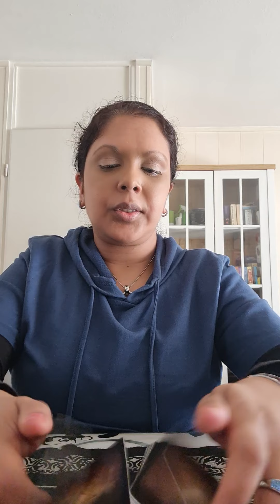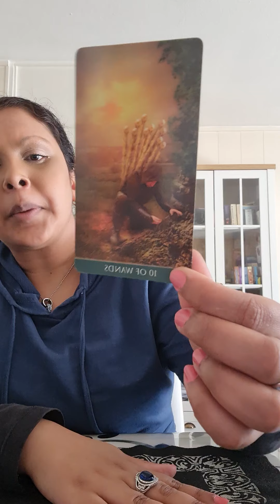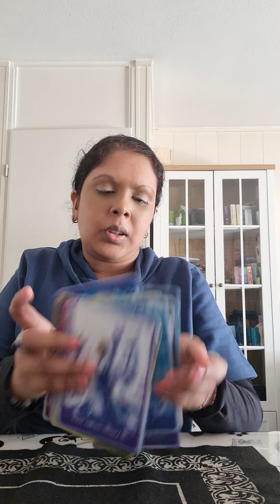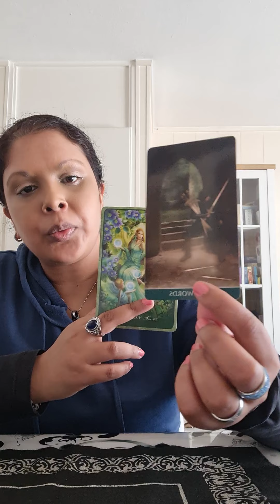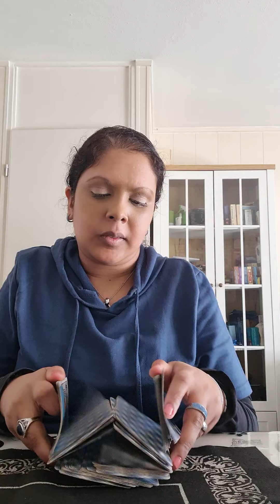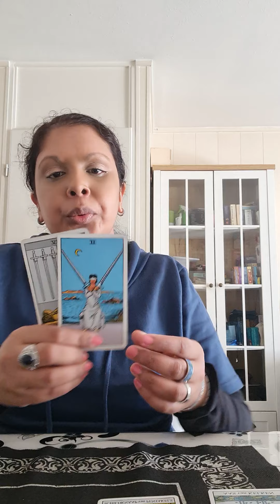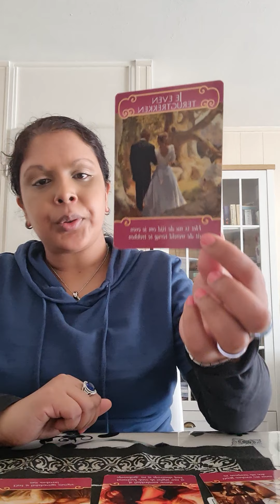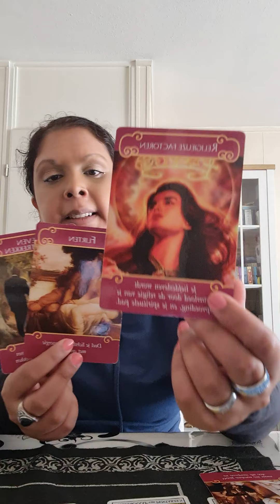Sterrenbeelden update Kreeft ❤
Diensten van Mystic Angel Radha Tarot:

20 euro:
Video Reading :
Je mag 2 vragen stellen + een boodschap voor jou van mij.

14,44 euro:
Email /WhatsApp consult +2 vragen +1 boodschap van mij voor jou.

30 euro:
30 min bel/chat consult.

45 euro:
45 min bel/chat consult.

60 euro:
60 min bel/chat consult.

Bel/chat consulten geven je antwoorden, inzichten , adviezen en haalt blokkades van je pad weg.

Per les online video gesprek:
Meditatie
Video gesprek
Video call consult

Stuur naar jou:
De meditatie en een EXTRA video boodschap

Intuïtief Ontwikkeling is werken aan jezelf, helen van jezelf, voor meer zelfvertrouwen en een sterke intuïtie. ( Werkt effectief bij stress, depressie en trauma's).

50 euro :
Intuïtief Coaching :

Week 1. 1 video reading: liefde, werk, algemeen en spiritueel.
Week 2. Je mag 2 vragen stellen via WhatsApp
Week 3. Intuïtief geschreven boodschap.
Week 4. Video boodschap.
Week 5. Chat consult van 30 min.

Intuïtief Coaching  geeft je antwoorden, inzichten, adviezen en haalt blokkades weg van je pad.
Het heelt je en geeft je opluchting.
Het geeft begeleiding op je pad.

YouTube: Mystic Angel Radha Tarot
Facebook: Mystic Angel Radha Tarot

Topconsulenten :
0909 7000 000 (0,90 cent per minuut)
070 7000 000 ( credits 1,00 euro  per min)
19:00 - 21:00 uur

Liefs Radha ❤